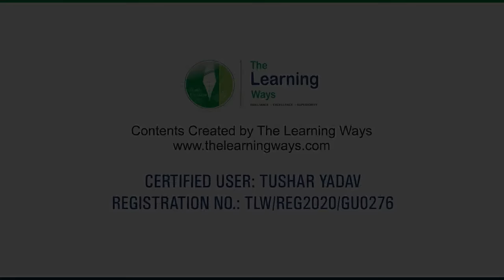I SAW A FLYING TRAIN 😱 !! || TRAINZ 12 || JOURNEY VLOG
Game Name: Trainz Simulator 12 By N3V Games
Indian Addons By The Learning Ways
Act Self Made..

Special Thanks To The Learning Ways For Designing High Quality Detailed Models For Auran Trainz Simulator..

Note: This route is not available as full and parts of this route are not allowed to be released anywhere according to Objects Creators due to the presence of third party Premium addons within the route.

Models By The Learning Ways Visit The Web Below For Indian Content For Auran Trainz..